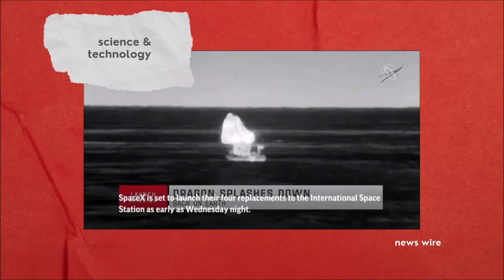Science & Tech News: Top Story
Four astronauts returned to Earth this past Monday, riding home with SpaceX to end a 200-day space station mission that began last spring. Their capsule parachuted into the Gulf of Mexico off the coast of Pensacola, Florida.